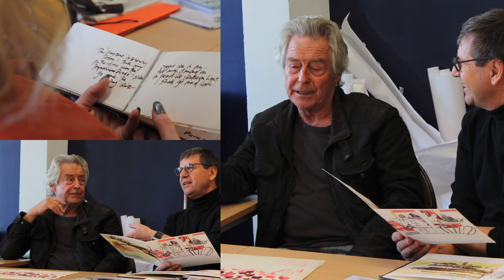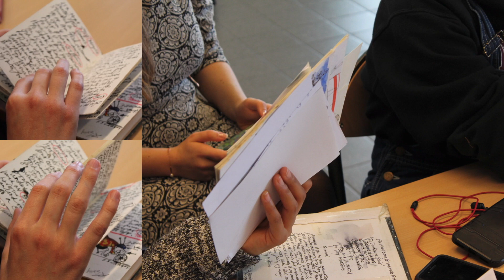Carnets de Voyages d'Anthony Matthews à l'Esaat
Cette vidéo traite de Carnets de Voyages d'Anthony Matthews à l'Esaat